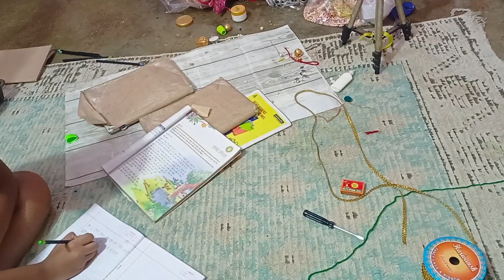No cost easy DIY Diwali home decor ideas at home/ how to make wast reuse of old kitchen utensils/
"SARITA TIPS AND VLOGS"

Hope u Are Loving Our Videos..😊

fun vlogs
vlogs in hindi
morning busy routine
best vlogs in india
Indian Vlogs
early morning vlog
morning kitchen tips
tourist tourvlog
Vlogs YouTube vlog temple videos
Trending Vlogs

Anmol Pak Kala